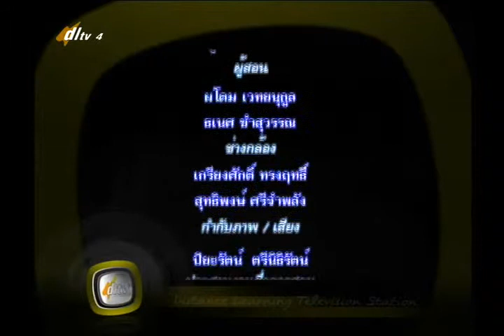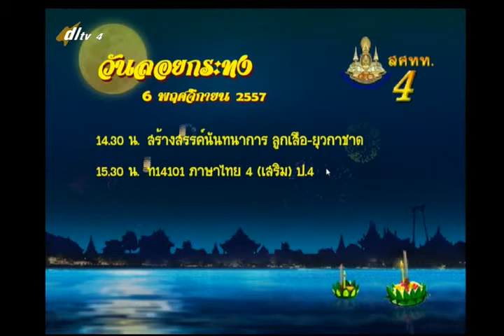001D+4061157+ส+การรักษาความสะอาด+socp4+dl57t2